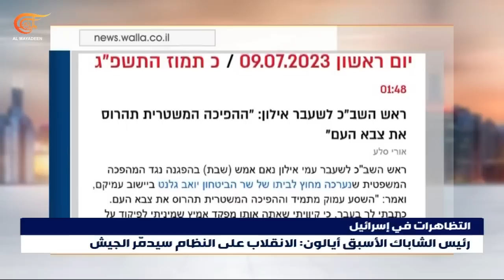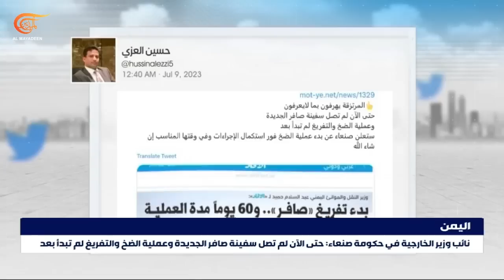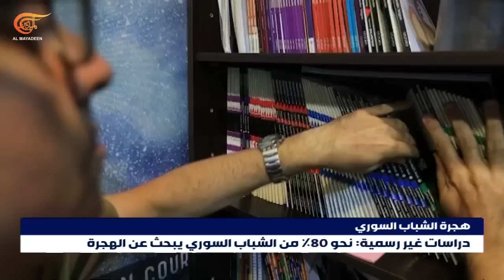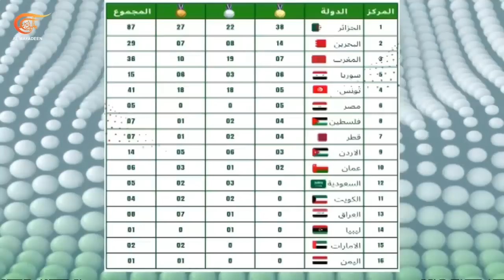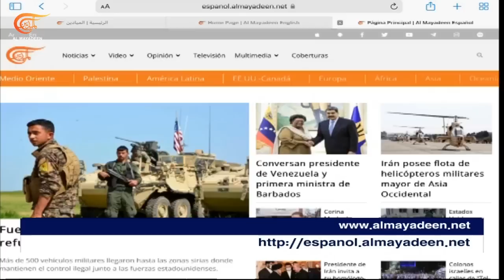نشرة الثانية عشرة | 2023-07-09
على وقع تصاعد وتيرة الاحتجاجات الاسرائيلية طيارون وعسكريون يعلنون وقف التطوع وسط تحذيرات من تأثير الانقسام على جيش الاحتلال

وسط تحذيرات من انزلاق النزاع في السودان الى حرب اهلية إثيوبيا تحتضن محادثات بحثاً عن حل

تزايد الانتقادات لقرار واشنطن تزويد كييف بأسلحة عنقودية وإسبانيا تتهم الولايات المتحدة بالتفرد بمعزل عن حلف الناتو

في ختام زيارتها لبكين وزيرة الخزانة الأميركية تقول إن انفصال اقتصاد البلدين سيكون كارثيا وتحرض الصين على وقف دعم روسيا

كوريا الشمالية تنتقد دعم وكالة الطاقة الذرية" لخطة اليابان بشأن تصريف مياه فوكوشيما النووية وتتهمها باعتماد معايير مزدوجة